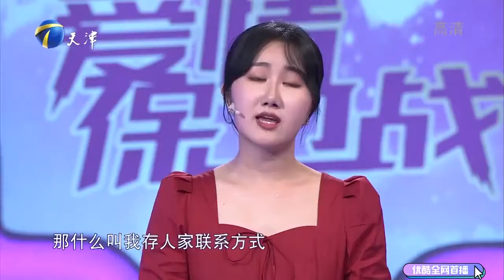情侣吵架扯出前女友，女孩抱怨男生总比较太伤人丨爱情保卫战